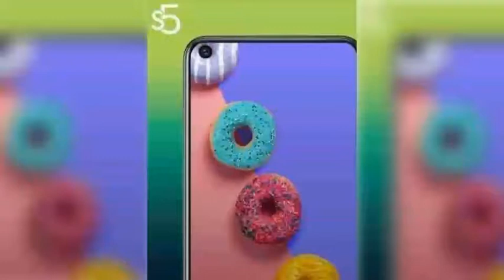Infinix S5 ( Should buy or Not ) Honest opinion !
Assalam o Alikum Dosto I'm Kashif Ali
Dosto is video mein main ne apko Infinix Hot S5 ke bare mein batay hai ke ye smartphone lena chahiye ya phir nahi
This video is about new upcoming smartphone which is Infinix Hot S5 which has great specifications
for more videos Technical Channa